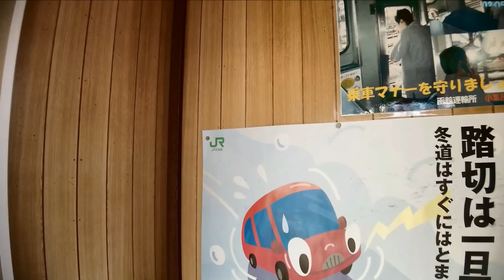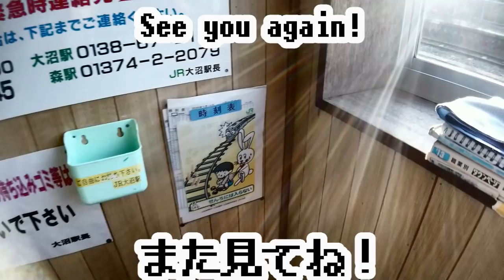函館本線（砂原支線）『銚子口駅』 ①前編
駅名は大沼の端が細くなっており、銚子の形のようになっていることに由来する。
相対式2面2線の交換可能な交換駅だが跨線橋は無い。駅前には数軒の民家があるが、主要な道道から離れており、秘境度は高め。
（俺の噂とWikipediaより引用改変あり）
◆調査状況MAP◆
◆大都会★　コンテンツ内の「大都会」の定義について
◆BGMと地図◆
Google map
 H/MIX GALLERY